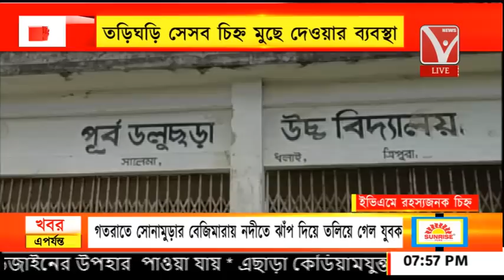ইভিএমে বিরোধীদের প্রতীকের পাশে রহস্যজনক চিহ্ন, প্রিসাইডিং অফিসারের কাছে বিজেপি প্রার্থীর অভিযোগ পেশ